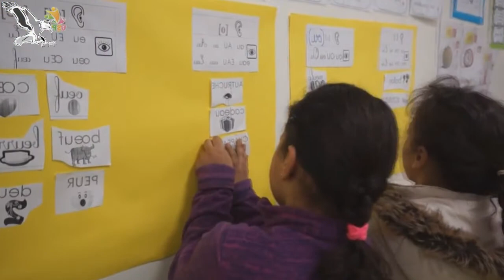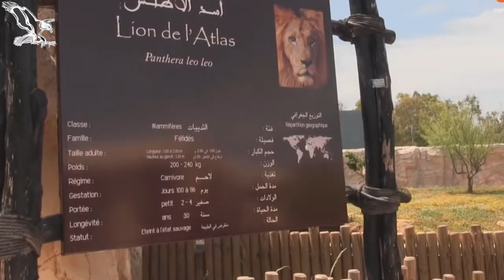النص السماعي التقويمي: متاحف المغرب - المستوى الرابع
-النص السماعي التقويمي: متاحف المغرب - المستوى الرا بع -المفيد في اللغة العربية